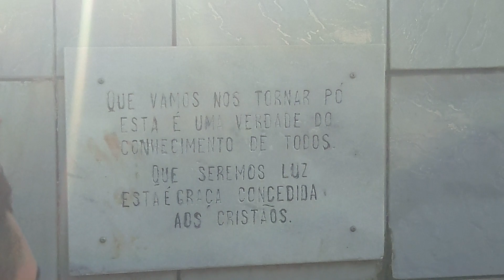Último Adeus a Velho Zuca Felizardo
Famíliares e Amigos de Zuca Felizardo Compareceram na Tarde Deste Domingo Dia 17/03/2019 Para o Seu Sepultamaneto. O Corpo do Maior Atleta da História de Lago da Pedra e Região Agora Dorme no Jazigo da Família, Localizado no Campo Santo Napoleão Dias de Maria
Nossa Eterna Gratidão a Deus Pela Existência Deste Grande Amigo e Irmão!
By Joselio Vieira